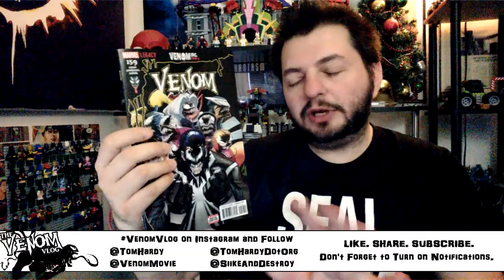The Venom Vlog - Episode 15: No She-Venom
2) enter the CODE, then go to MY BOOKS to read your digital comic

2) enter the CODE, then go to MY BOOKS to read your digital comic

THOR CODES:
1) REGTRTFMZZ8N
2) REGTR0WUKLX2
3) REGTR43SBHCR
4) REGTRH5RU02Q